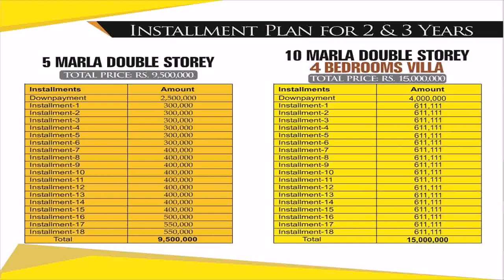8 Marla House Design In Bahria Town (see description) (see description)